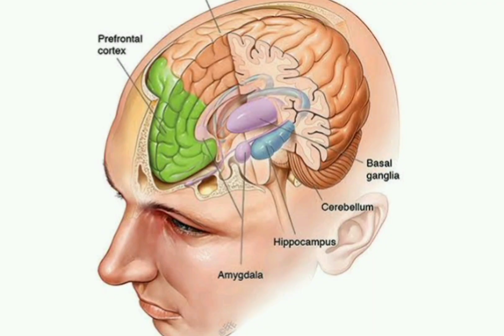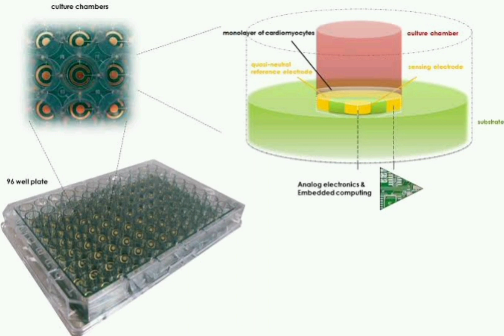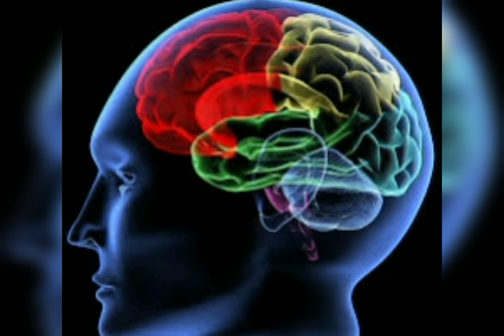How to Connect the human brain to computer || Falcon eye telugu || latest | EP#04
how to connect human brain to computer